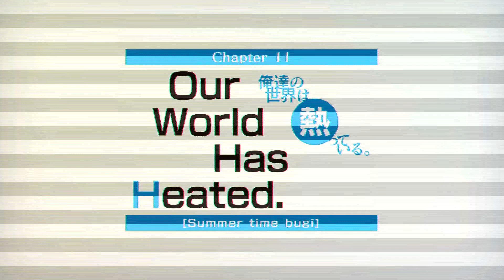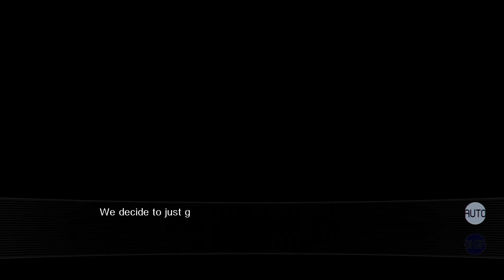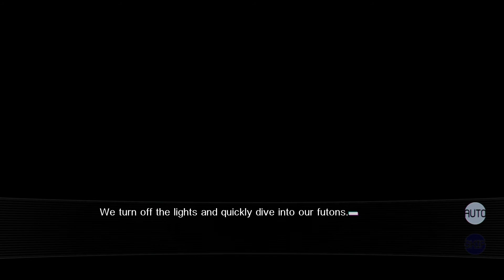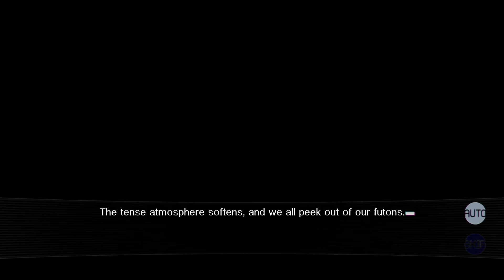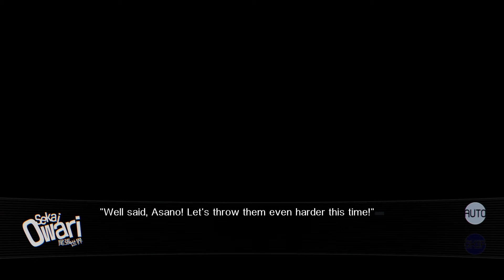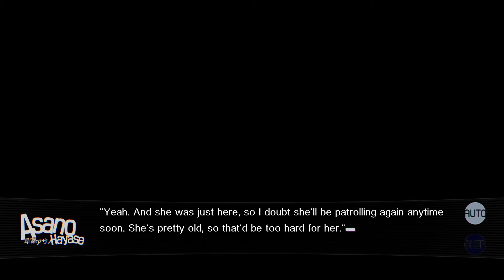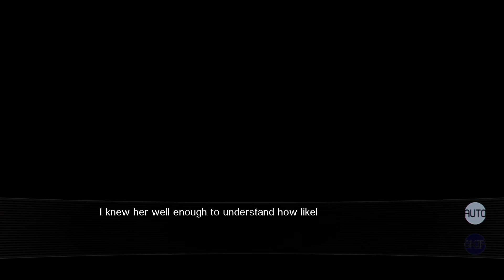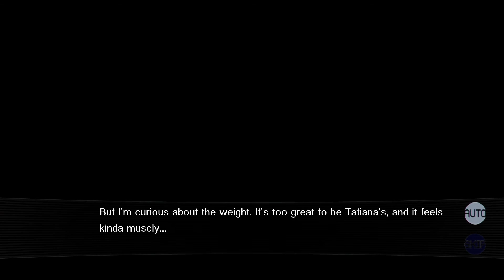Our World Is Ended [38]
Our World Has Heated [1]